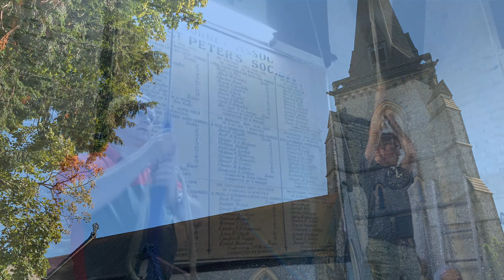Bellringing at South Croydon, Gr London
Taken from the 2019 Prittlewell outing to Croydon.

Tenor : 30cwt - 0qr - 20lb in D